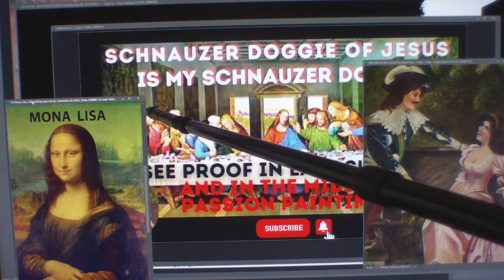MIDIONPASSION MUST SEE WHATS COMING SOON SATERDAY 9AM WOW DOGGIE & MUSTACHE N BOTH PAINTINGS SUPE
100% PROOF DA VINCI LOST PAINTING FOUND. MIDIONPASSION LAST SUPPER IS HUGE ONE OF THE BIGGEST FINDS EVER SUPER COMING SOON PREMIERING SATERDAY 9AM A MUST MUST SEE WOW DOGGIE AND MUSTACHE IN BOTH PAINTINGS WOW SUPER WOW HIT THE NOTIFICATION BELL TO NOT MISS OUT .